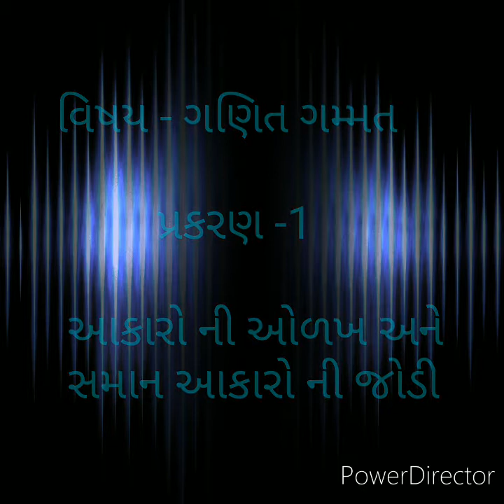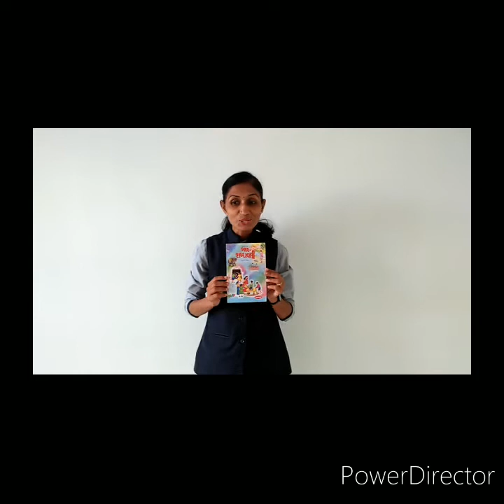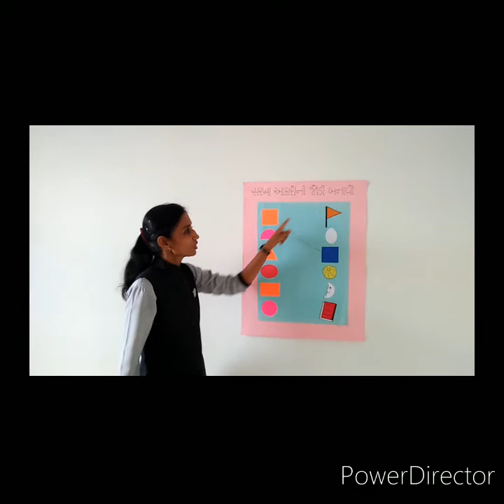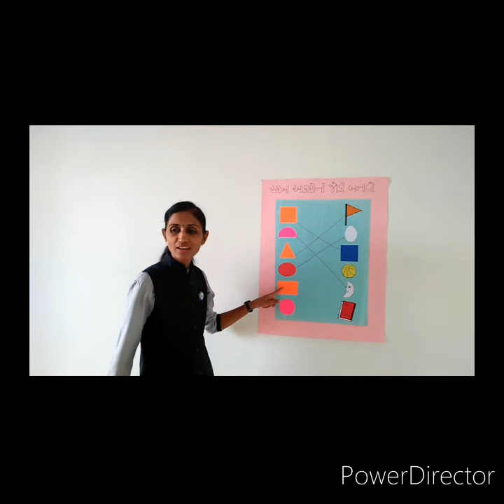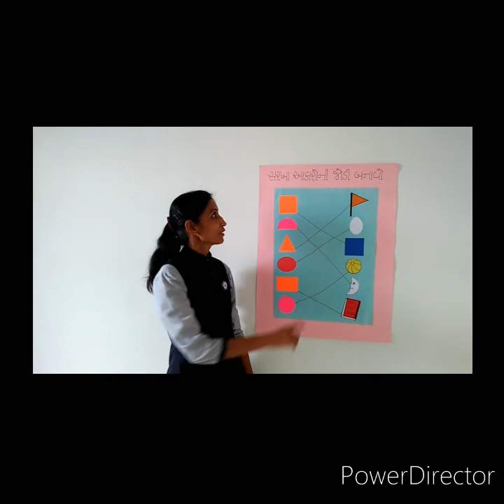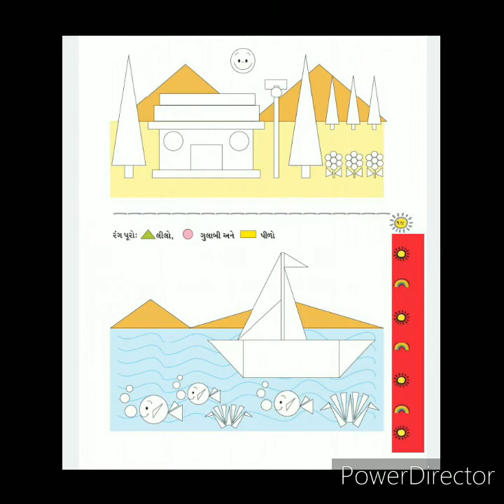GUJ MED STD 1 MATHS આકારોની જોડી